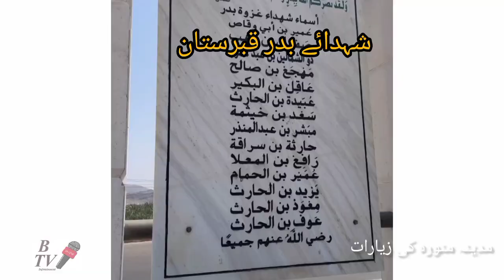Madina ziyarat Vlog Btv infotainment مدینہ منورہ کی زیارات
All Madina ziyarat in that video

 میدان خندق جہاں غزوہ خندق ہوئی
جبل احد
میدان بدر

مسجدِ قبلتین
مسجد قبلتین یعنی دو قبلوں والی مسجد، اسی مسجد میں بیت المقدس کی جگہ خانہ کعبہ کو قبلہ مقرر کیا تھا۔ اور حضور اکرم نے دو رکعت بیت المقدس کی طرف اور دو رکعت خانہ کعبہ کی طرف منہ کرکے ادا کی، کیونکہ یہ حکم چار فرائض کی نماز کے دوران اترا تھا۔

 مسجد قباء، اسلام کی پہلی مسجد، جس کی تعمیر حضور اکرم نے خود کی

nimra ali
ducky bhai
azad chaiwala
muneeb butt vlog